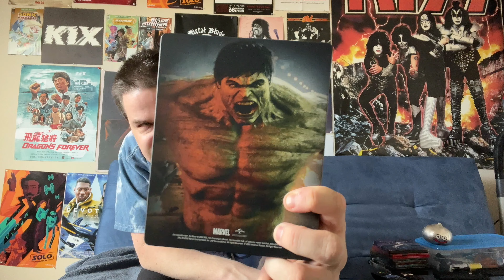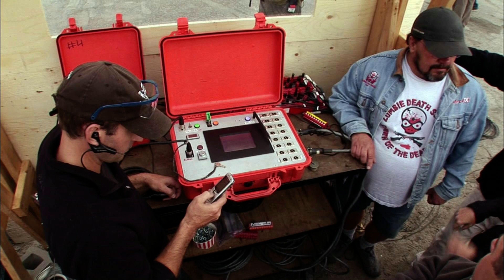The Incredible Hulk (2008 film) Steelbook 4K UHD Blu-ray Disc Combo Pack Unboxing and Review! MCU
My unboxing/review of The Incredible Hulk in 4K.

Images not indicative of 4K quality.